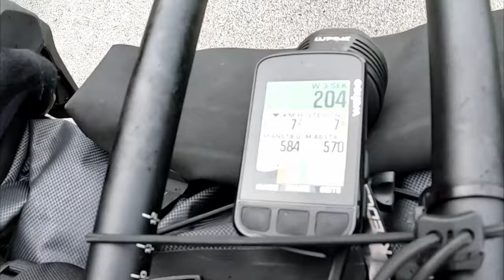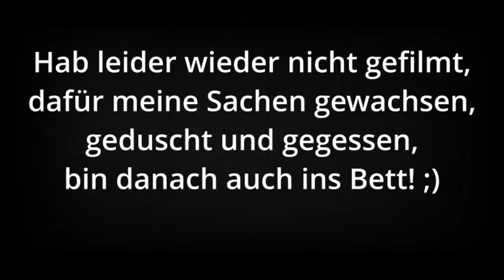SOLO BIKEPACKING von Berlin und Saarland - Viele Berge - 683Km - 4973Hm - 4Tage (Teil2)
Einfach aufs Rad steigen und fahren, bis man am andrem Ende Deutschlands ist.
In diesem Teil geht es von Thüringen aus in die Rhön,
über den Rhönexpress nach Asschaffenburg,
ich fahre meine bisher meisten Höhenmeter am Stück und
auch das Wetter kann mich eigentlich nicht aufhalten!
Bis ich am Ende im Saarland nach nunmehr 683Km ankomme
und so manches Gebirge besiegt habe!

Ich nutze die:
Apidurs Race Long Top Tube 2l
Apidura Racing Frame Pack (4 L) - Rahmentasche
Expedition Saddle Pack (17 L) - Satteltasche
Apidura Expedition Handlebar Pack (14 L) - Lenkertasche
Apidura Racing Handlebar Mini Pack (2,5 L) - Lenkertasche
Apidura Expedition Down Tube Pack (1,5 L) - Unterrohrtasche

Mein Zelt ist das Snutpack Stratosphäre
Mein Schlafsack: Rab NEUTRINO 200 LONG - Daunenschlafsack

Mein Frontlicht ist die Lupine SLAF (beste)

0:00 Vorschau
0:40 Tag3
3:03 Dauerregen
5:00 Direkt Bock
7:38 Tagesziel Asschaffenburg
10:15 Abfahrt
11:25 Tag 4
13:40 Worms
16:41 Endgame

2022 wird es vermehrt Bikepacking und langdistanz geben,

Neu:
Das Garmin Varia -  Bike Radar!

ES_Kings Of The World (Instrumental Version) - Aiyo
ES_Wonderers (Instrumental Version) - Aiyo
ES_Leaving Gravity - Aiyo
ES_Explore - Killrude
ES_Game Changer - Killrude
ES_Come Move Your Body (Instrumental Version) - Rendez-Voodoo
ES_A Nebula Inside - ELFL
ES_The Glitch Train - Autohacker
ES_Future Yellow - Ooyy
ES_Thunderbird - Ooyy